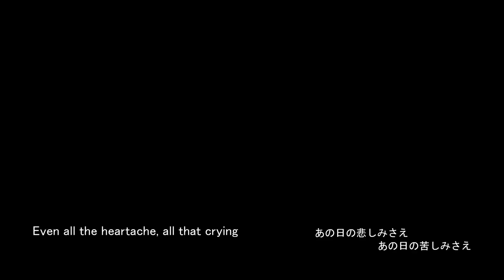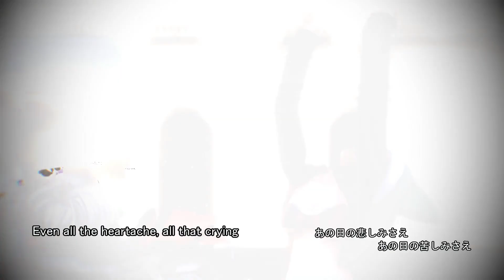【MMD English cover】Lemon／Spica Sequailles ついなちゃん【ENG/JPN subs】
Material used:
Music
Models
◊ Spica Sequailles [スピカ・スカイユ] by Kei Kinui [絹井けい]
◊ Tsuina-chan [ついなちゃん] ver. Housou costume by Tsumidango [つみだんご]
Stages
◊ Stage with trees and bird cages by Nikukyu [にくきゅー]
◊ Stage with columns and neon signs by 63 yen [63円]
◊ Skydome: Pale purple night sky TT2 by Kaiju vs. Wakadaisho P [怪獣対若大将P]
◊ Skydome: Cloudy sky N1 by Kaiju vs. Wakadaisho P [怪獣対若大将P]
◊ Skydome: Starry sky QQ1 by Kaiju vs. Wakadaisho P [怪獣対若大将P]
Motion
◊ Lemon motion, facial and camera by Eien no Ichi [永遠の１], Non [ノン] and Hinosaka [日の坂] with Akari [明香里] from ATY's choreography
Effects
◊ ray-mmd ◊ WorldSnow ◊ AutoLuminous ◊ WorkingFloorAL ◊ LiteDOF ◊ CheapLens ◊ BlackOut
Editing applications
◊ MikuMikuDance ◊ PMXEditor ◊ Wave Editor ◊ RhythmicaLyrics ◊ UtVideo Codec ◊ XMedia Recode ◊ AviUtl ◊ GIMP

See the following page for details of effects and editing applications.

The Japanese subtitles are the original lyrics.
They may not semantically exactly correspond with the English lyrics.

We greatly appreciate JubyPhonic, Kenshi Yonezu, and all the stuff related.